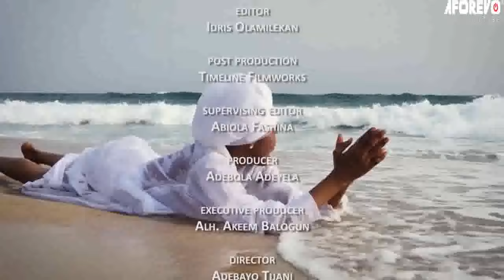IYAWO SOCIAL MEDIA - A Nigerian Yoruba Movie Starring - Kiki Bakare, Wunmi Toriola, Olaniyi Afonja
She is a social media influencer, but her Pa is possessed by the spirit of an evil deity. How will things turn out for both of them?